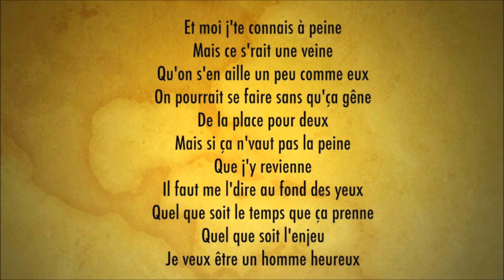William Sheller: Je veux être un homme heureux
En 1991, l’album piano-voix Sheller en solitaire, totalement à contre-courant de la musique électronique en vogue, remporte un immense succès. Un titre tout nouveau, Un homme heureux, s'impose immédiatement comme la chanson emblématique de Sheller.